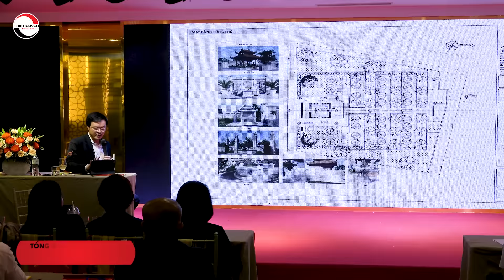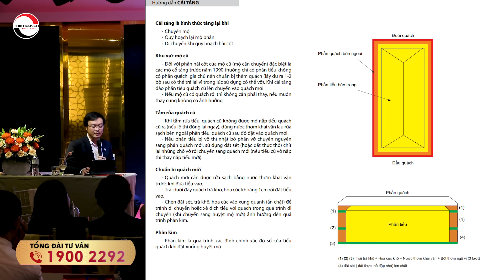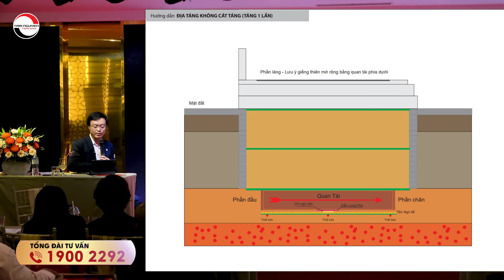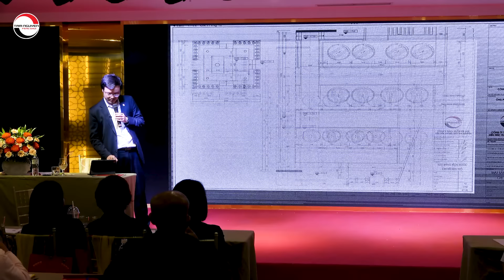Quy Hoạch khu Lăng Mộ gia đình như thế nào ? Tư vấn Phong Thủy Âm Trạch | pttn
Tên Video: Quy Hoạch khu Lăng Mộ gia đình như thế nào ? Tư vấn Phong Thủy Âm Trạch | pttn
▶ Dịch vụ cung cấp:
1. Tư vấn lập Hồ Sơ Phong thủy Nhà đang ở, Nhà chung cư, Nhà xây mới, Văn phòng làm việc, Thiết kế hồ sơ Kiến trúc Phong thủy
2. Tư vấn lập Hồ Sơ Phong thủy nhà máy, quy hoạch khu đô thị
3. Tư vấn lập Hồ Sơ Phong thủy nhà thờ, đình, chùa, miếu, phủ
4. Tư vấn Thiết kế đặt để mồ mả âm trạch
5. Dịch vụ xem ngày Cưới hỏi, Động thổ, Đổ mái, Nhập trạch, Khai trương, Mua xe, Ngày giờ sinh, Sim số phong thủy.
6. Dịch vụ Khai Quang, điểm Cốt, nạp Khí cho vật phẩm Phong thủy
7. Lập Hồ sơ Tư trụ - Bát tự Cao cấp, Tứ trụ - Bát tự Trọn Đời, Tứ trụ Bát tự Hôn nhân, Tứ trụ - Bát tự Tính danh, Tứ trụ - Bát tự Nhân duyên
8. Cung ứng, sản xuất, chế tác các Vật Phẩm, Pháp khí, Pháp cụ Phong thủy
9. Tài liệu, sách Văn hóa phương đông, Ứng dụng App – WebApp, Đào tạo Phong thủy, Tứ trụ, Dịch học, Tử vi, Tướng học
10. Cung cấp các khóa học trực tuyến và đào tạo tại chỗ về Phong Thủy, Tứ trụ, Dịch học, Tử vi, Tướng học.
▶ Địa chỉ Công ty TNHH Kiến Trúc Phong Thủy Tam Nguyên:
TP Hồ Chí Minh: 38 Hoàng Văn Thụ, Phường 9, Quận Phú Nhuận, Tp.HCM
Cần Thơ: 71 Ngô Quyền, P. An Cư, Q. Ninh Kiều, TP Cần Thơ